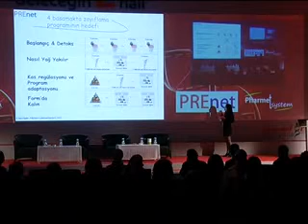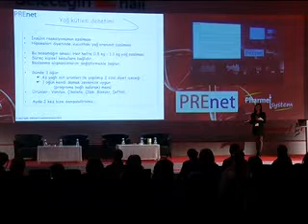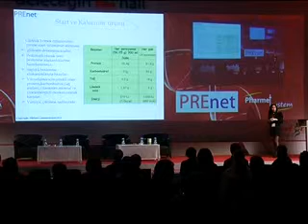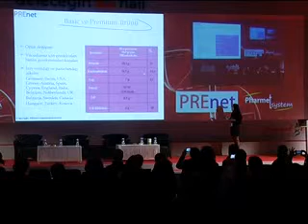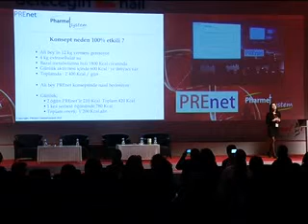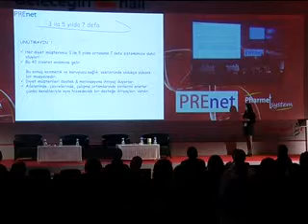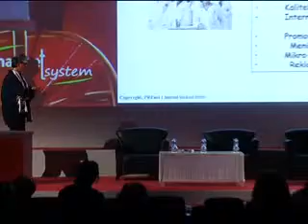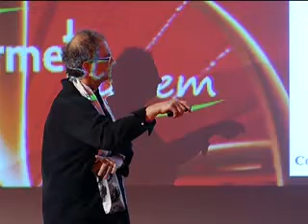Emirgan Salonu- 25 Mart 2012 Pharmet-System zayıflama ve beslenme programı - Part 3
Stratos Martinis  & Ilgım Hekim